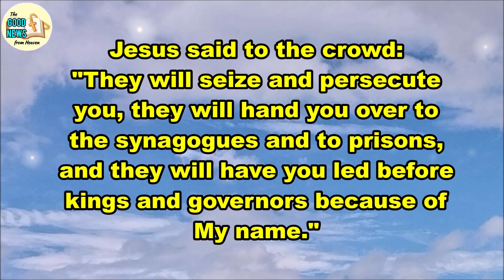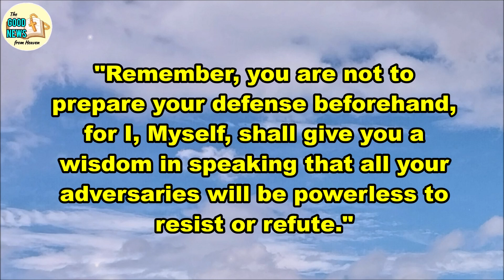"BUT NOT A HAIR ON YOUR HEAD..." | November 29, 2023 | The Good News from Heaven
May this GOOD NEWS today inspire you in your faith journey with God.